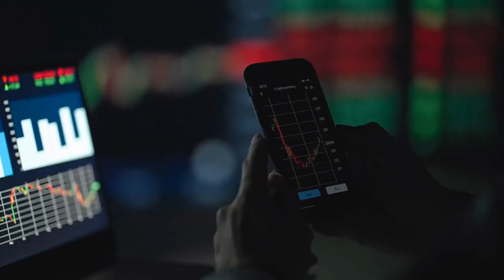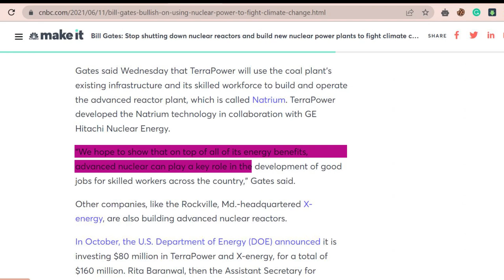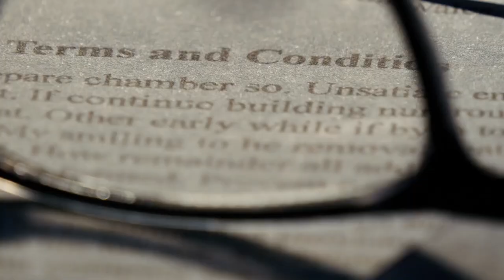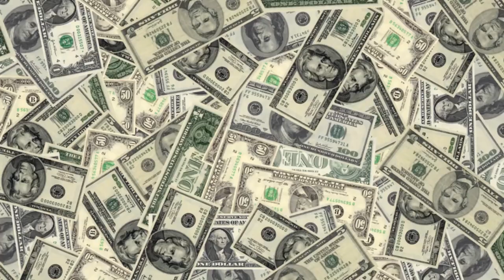How Bill Gates' TerraPower Nuclear Project Will Solve the Worlds Power Supply Problems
How Bill Gates' TerraPower Nuclear Project Plans to Solve the Power Supply Problems. Bill gates TerraPower could be the future of nuclear energy? And video will highlight how Bill Gates' TerraPower nuclear project plans to solve the power supply problems. The TerraPower nuclear waste innovation by Bill Gates to revolutionize nuclear reactors, according to TerraPower news, aims to develop sustainable and economic nuclear energy while greatly reducing rapidly increasing risk.

Bill Gates remains confident in nuclear power as a clean energy solution to climate change, even though certain nuclear power firms continue to close nuclear reactors for reasons ranging from economic troubles to safety issues. Today we'll talk about how Bill Gates's TerraPower Nuclear Project Plans to Solve the Power Supply Problems.

How to Avoid a Climate Disaster
How to Prevent the Next Pandemic
Business @ the Speed of Thought

Bill Gates, the founder of Microsoft, a leading philanthropist, and adventurer. Ranked by Forbes as the richest person in the world between 1995 and 2010 and again from 2013 to 2017. Despite his success, he and his wife Melinda spearheaded the Bill & Melinda Gates Foundation, which has made and continues to make historic investments in public health and global development.

If you're not already familiar with Bill Gates' philanthropic work to reduce poverty and improve education, and also his cars, houses, and other properties, take a journey with us into the heart and mind of a man who is close to making a major difference in the world.